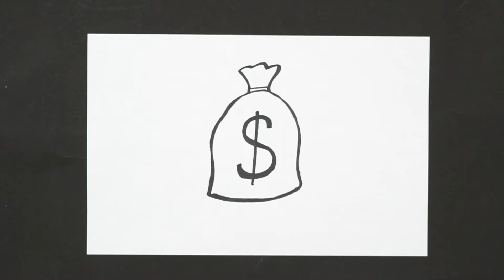How to Drawing- Money Bag - Step By step - Easy Drawing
Draw coins that have fallen from the bag. For each coin, draw a narrow horizontal oval. Then, draw a short line descending from each side of the oval. Connect these lines using a curved line, outlining the side of the coin.
Learn how to draw cartoon money easily! You will learn to draw a money bag and a pile of dollars.
Most amazing and high quality collection of Money Bag Drawing. Feel free to download and share any of 39+ most interesting Money Bag Drawing on
Find high-quality Money Bag stock illustrations from Getty Images. Download ... money bag dollar sign drawing - money bag stock illustrations, clip art, cartoons,